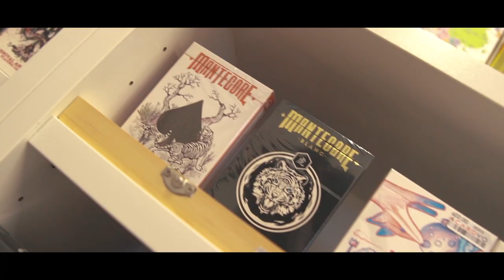INSANE Playing Cards Collection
We visited the newly opened CardVolution Studio to look at the INSANE Playing Cards Collection! Not only did we look at the INSANE Playing Cards Collection, we spoke to Alan (Owner of CardVo) about his Playing Cards Collection and What is this CardVolution Studio all about. Also, Harapan Ong performed a Magic Miracle from his Vanishing Inc best selling book, pRinCipiA & performed 100 Dabs! XD

GO FOLLOW THEM NOW! (IG)
CardVo: @cardvolution
Harapan Ong: @harapanong
Ben Loo: @mantecore

Title: INSANE Playing Cards Collection
0:00 - 1:01 Intro to CardVo Studio
1:01 - 3:37 Interview with Alan (Owner of CardVo)
3:37 - 5:23 Harapan Ong (Principia & Magic)
5:23 - 6:55 Cardistry & Outro

VIDEO, PHOTO & VLOGGING GEAR:
MY MAIN CAM SONY A6600
MAIN LENS SIGMA 16mm F1.4
2ND LENS SONY 18-105mm F4
PM VARIABLE ND FILTER
SWITCHPOD VLOGGING STICK
VLOGGING SHOTGUN MIC
RODE VIDEOMIC NTG (VLOG)
FEELWORLD CAMERA MONITOR
GODOX KEY LIGHT SL60W
ULANZI RGB VIDEO LED LIGHT
ULANZI MINI LED LIGHT L1 PRO
DJI OSMO ACTION CAMERA
DJI OSMO POCKET 2